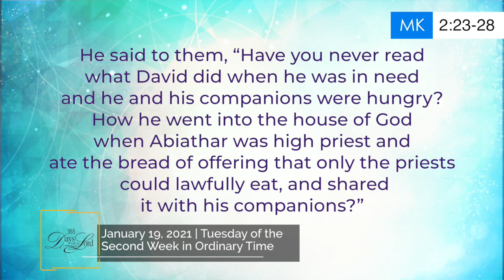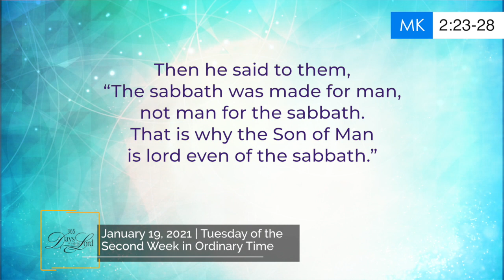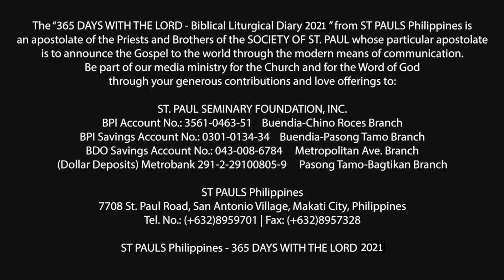365 DWTL | Tuesday of the Second Week in Ordinary Time | January 19, 2021